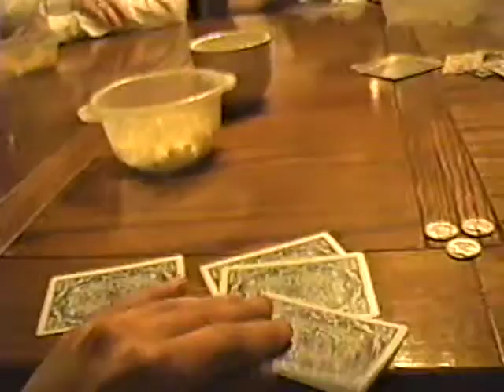wentz + beaty fam cards